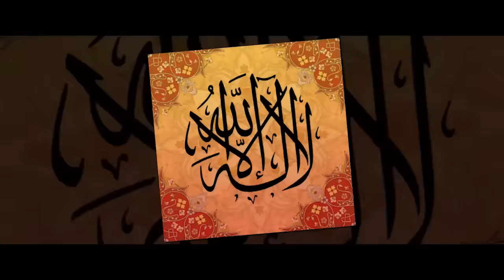Kashmir Banega Pakistan | Summan Sheikh | New Kashmir Pakistani Milli Naghma 2019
Song: kashmir Banega Pakistan | Summan Sheikh | New Milli Naghma 2019 | Kashmir Pakistan Naghma | KASHMIR BANAY GA PAKISTAN

Kashmir Banega Pakistan By Summan Sheikh New Song 2019
Released Now.
Song: Kashmir Banega Pakistan
Singer: Summan Sheikh
Composer: Saji
Director: Sahib Ahmed
Editor: Ghulam Mustafa
Production: Music Math

Enjoy and do let us know your feedback in the comment section!!
for song KASHMIR BANAY GA PAKISTAN